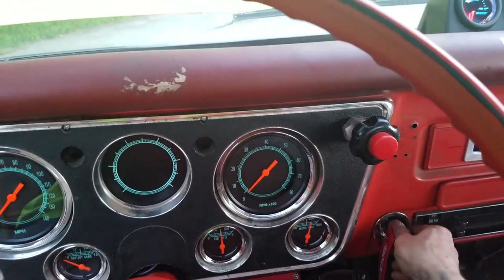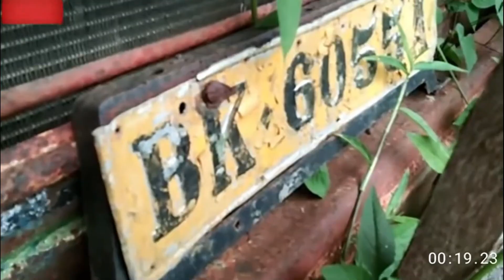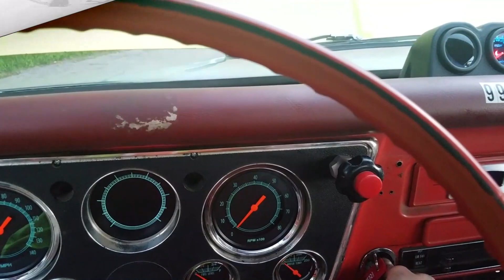Inilah Tipe BusTahun 1950 - 1970 an Chevrolet C50, dengan Segala Ketangguhannya.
Link video